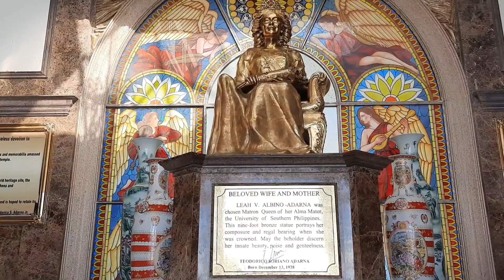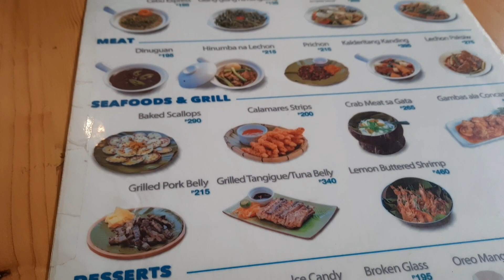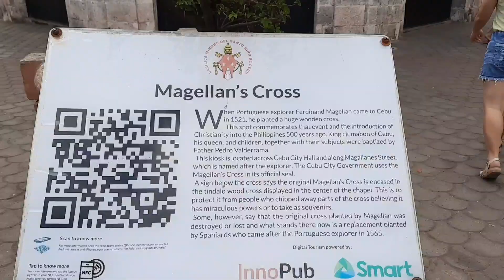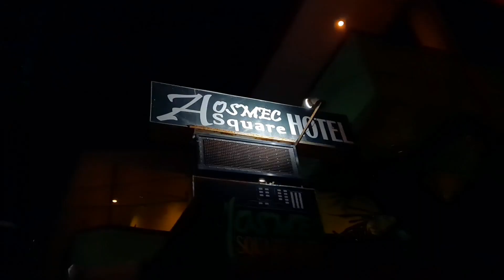Cebu Vlog Day 2 | Day Tour (Temple of Lhea, Sirao Flower Garden, etc.)